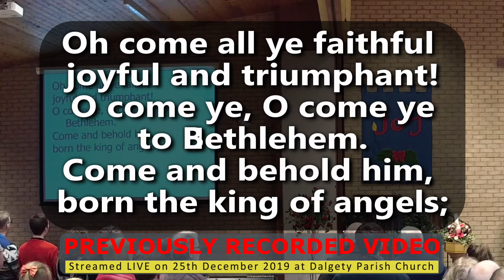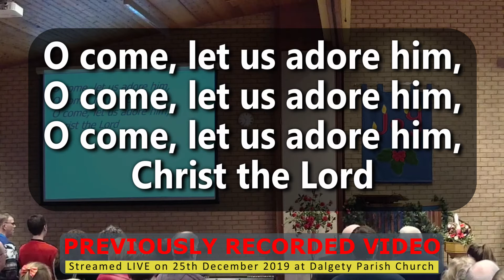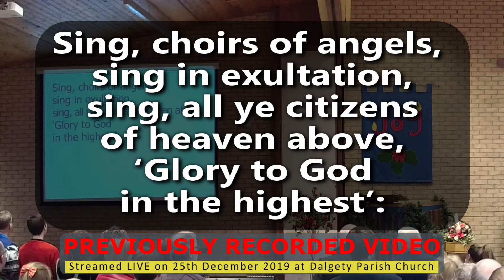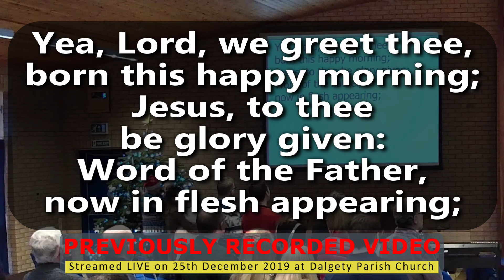306 O Come All Ye Faithful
Due to Coronavirus (Covid-19) Lockdown restrictions, we created videos for some of our hymns/carols and praise/worship songs. These were either with background music, generated from our Hymnal Plus DigiBox or audio from other sources, or using video and/or footage from our previous live streamed services.